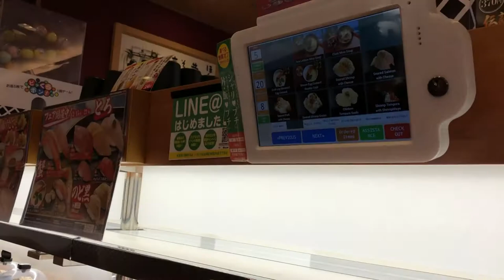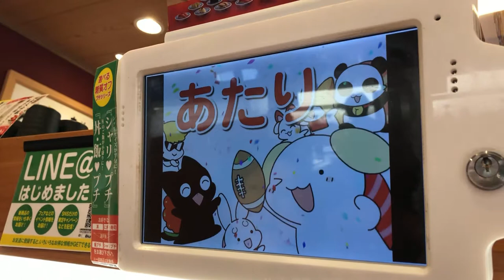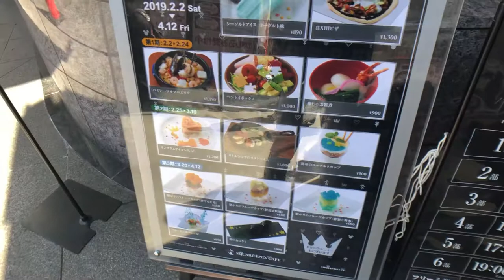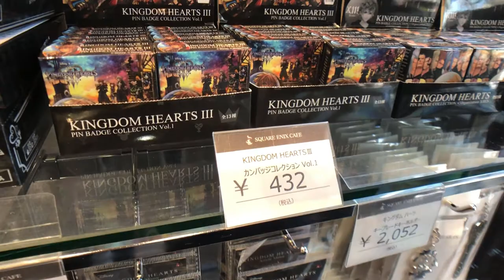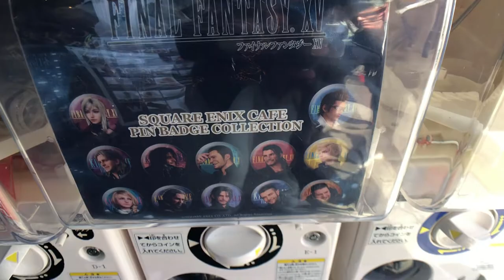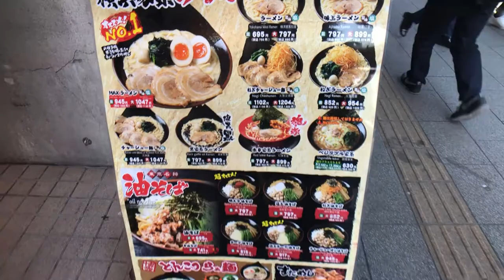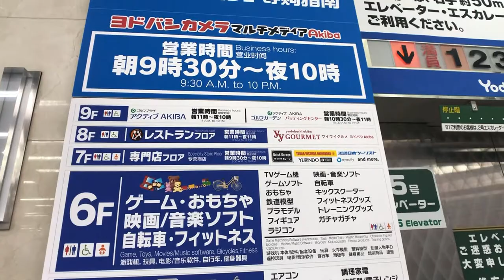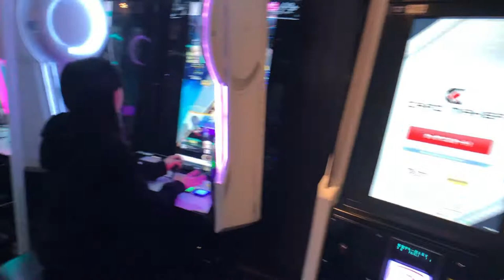Vlogging Around Japan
You'll have to ignore the whole tagging in the video of this being "Japan Pt. 1" and "Part 2 coming soon!" (as it won't be). That was before I dug through what I'd shot and decided to scrap it. And as I explained in my last video, this trip was hella rough on me due to medical stuff and learning to deal with my current situation. Things will be better from here, I'm sure. But I wanted to be complete authentic and upload this anyway, even if I wasn't personally thrilled by what I ended up with. Anyway, here you go. Enjoy this brief look at my trip to Japan!